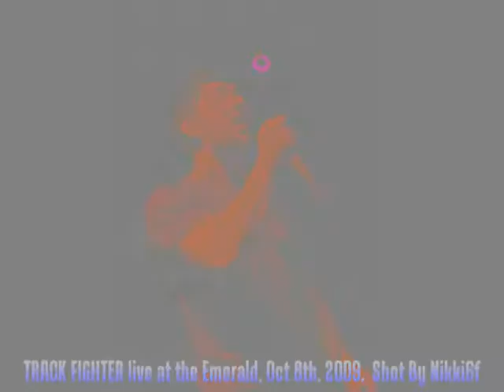TRACK FIGHTER "Another Memory" @ the Emerald, 10-08-09